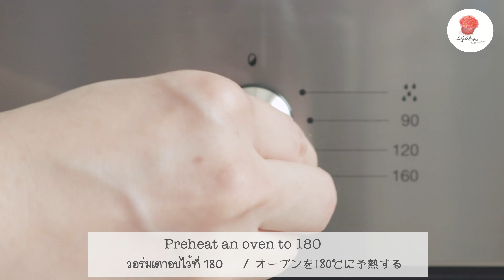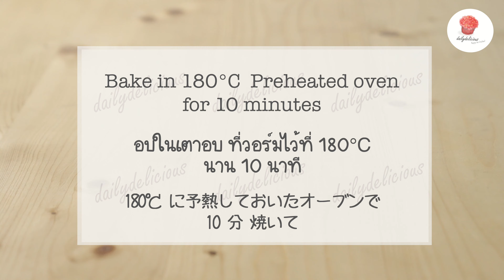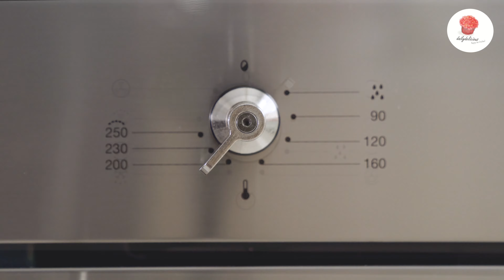มินิชีสทาร์ต, Mini Cheese tart, ミニチーズタルト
ทาร์ตชิ้นเล็กๆ ที่เต็มคำด้วยครีมชีสรสชาติเข้มข้น
อบให้หน้าไหม้แบบกำลังอร่อย
ชิ้นเล็กๆ แบบนี้ ชิ้นเดียวน่าจะไม่พอนะ ^^

สูตร ทำได้ 12 ชิ้น (6 ซม.)
แป้งทาร์ต
120 กรัม แป้งอเนกประสงค์
50 กรัม น้ำตาลไอซิ่ง
20 กรัม อัลมอนด์บด
1/8 ช้อนชา เกลือ
75 กรัม เนยจืด (ตัดเป็นชิ้น 1.5 ซม.)
15 กรัม ไข่

. ไข่ขาว, สำหรับทาทาร์ต

ไส้
100 กรัม ครีมชีส, นิ่ม
1/8 ช้อนชา เกลือ
1/2 tsp วานิลลาเอ็กแทร็ก
33 กรัม น้ำตาลทราย
1 ฟอง. ไข่ (ประมาณ 50 กรัม)
10 กรัม แป้งเค้ก
100 กรัม วิปปิ้งครีม
1 ช้อนโต๊ะ น้ำเลมอน

อยากรู้ว่าทำไง คลิกวีดีโอ หรือจะเข้าไปดูวิธีทำ พร้อมรูปประกอบแบบชัดๆ ในบล็อกก็ได้